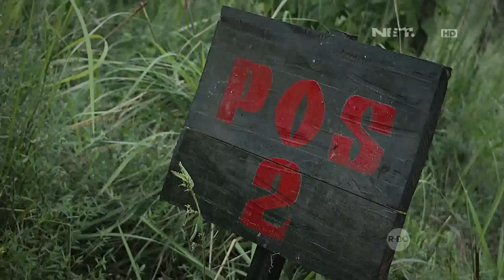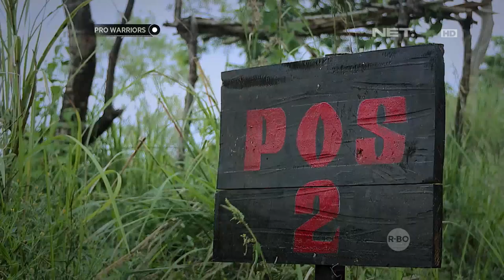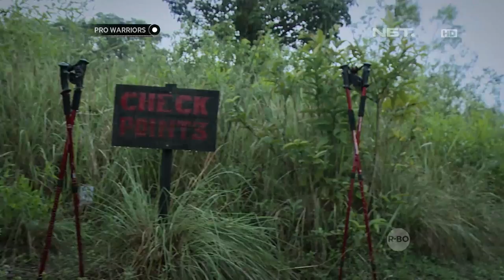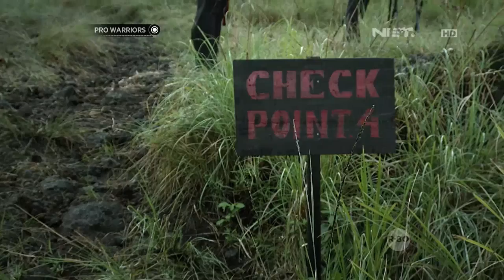Dua Peserta Harus Dievakuasi ke Rumah Sakit